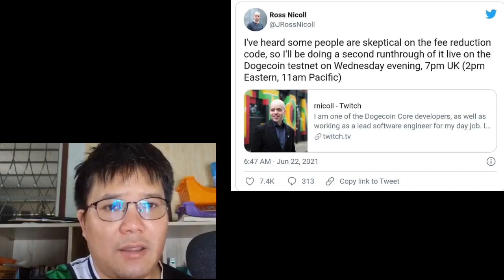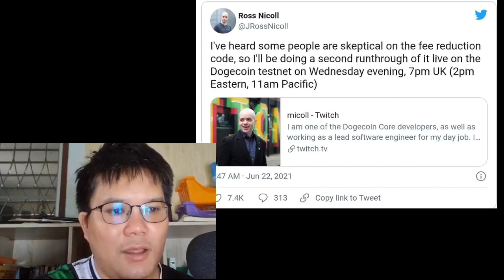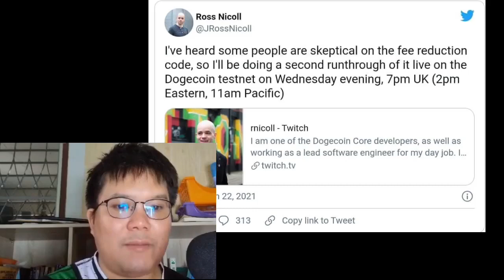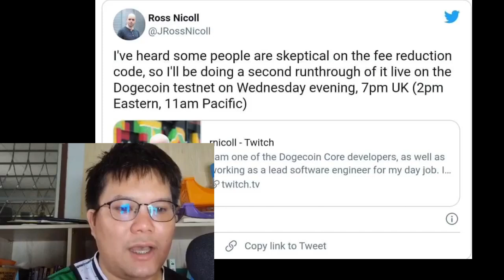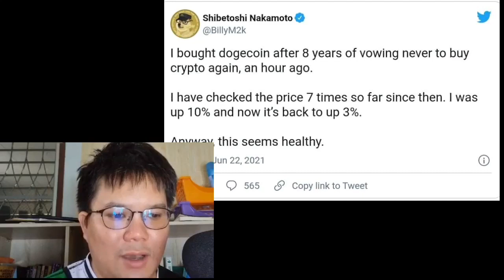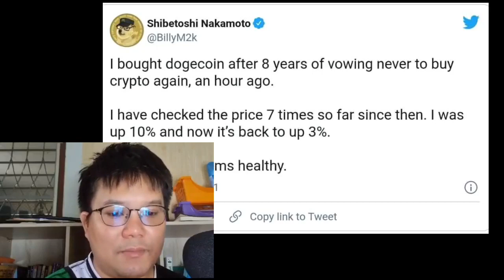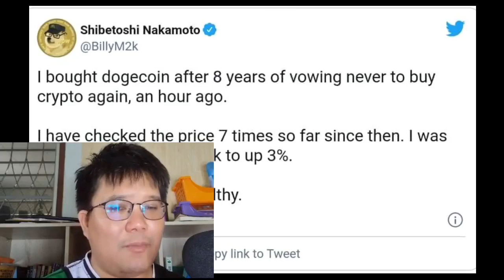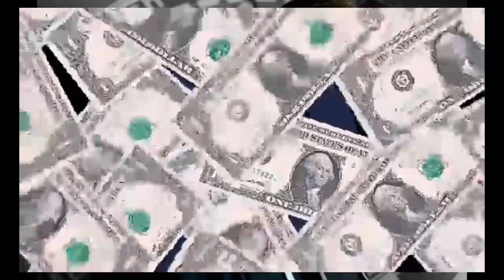ผู้ร่วมก่อตั้ง Dogecoin เริ่มซื้อเหรียญอีกครั้ง สาเหตุให้เหรียญราคาขึ้น 50% !!!!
🚨กลุ่มแจกสัญญาณซื้อขาย จากการวิเคราะห์ บอกจุดราคาที่เหมาะสมในการเข้าซื้อและขายทำกำไร ทั้ง spot และ futures รวมถึงอัพเดทข่าวสารเกี่ยวกับ bitcoin

🔥เเถม เข้ากลุ่มตอนนี้ สุ่มแจกเหรียญที่ระลึก Bitcion ฟรีจำนวณ5รางวัล🪙

Link📥 กลุ่มแชทพูดคุยกับแอดมิน